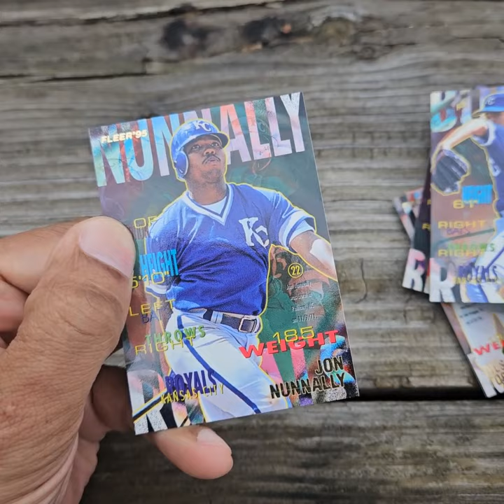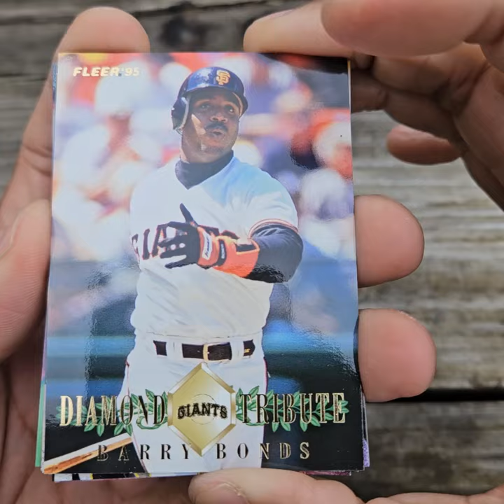1995 Fleer Baseball Update 12-Card Junkwax Pack Rip